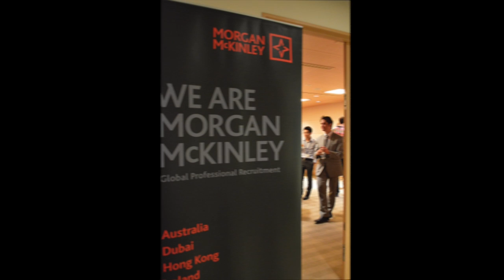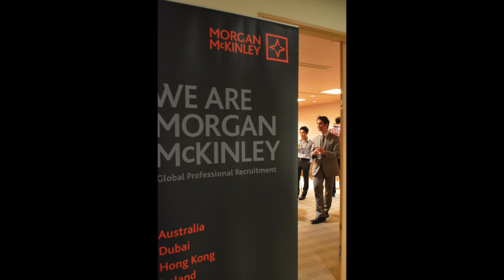Finance & Accounting team in Tokyo - Future Leaders Event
Morgan McKinley Tokyo's Finance & Accounting team hosted a study group for aspiring financial analysts.  Our guest speaker, Doug Mikawa-Mallery, Burberry Japan's Finance Director, led the discussion on "tips on making a better business update presentation" to senior executives who come to Japan from head office, and shared his experience with 20+ FP&A professionals from leading global companies.